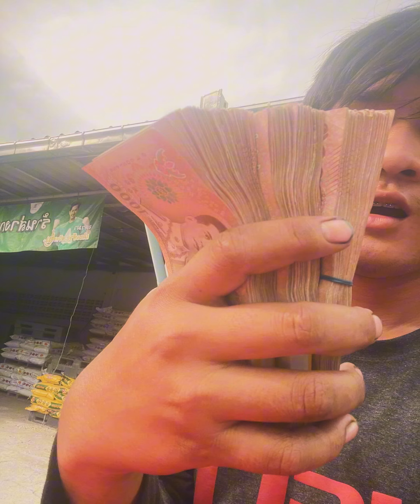Youngin boy - I see u pain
Lyrics - freestyle
Prod  - sorry I don’t know